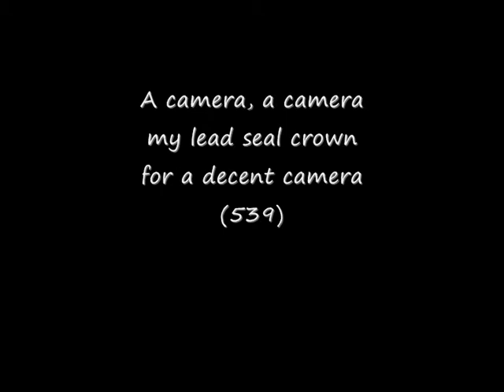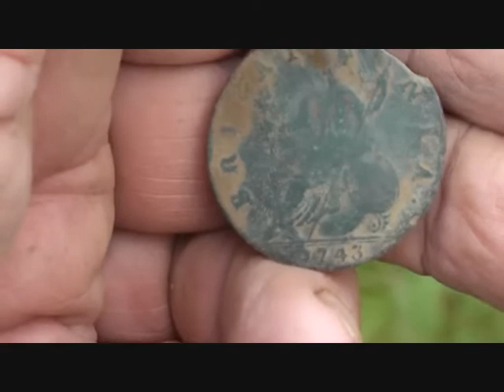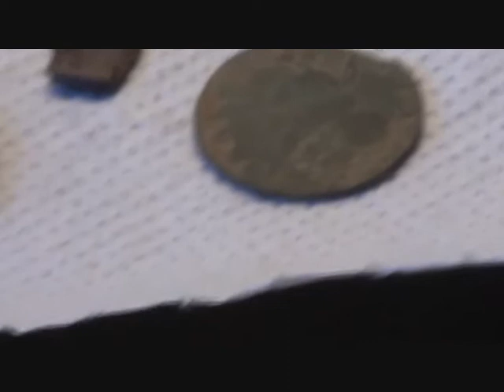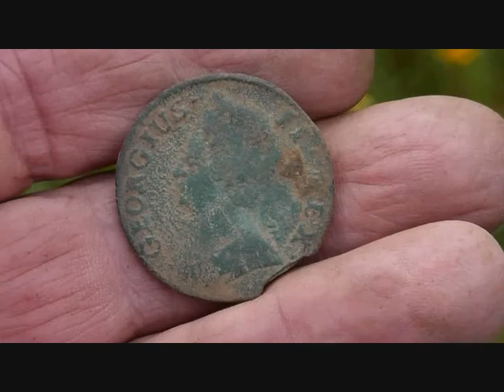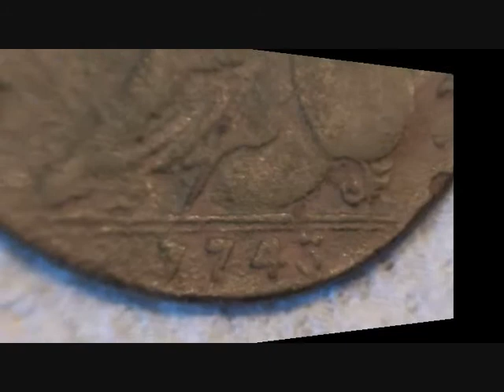Metal Detecting UK (539) XP Deus - 1743 George II Half Penny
An on-off sort of day .. rain ... sunshine .. rain again .. camera worked .. camera didn't work .. frustration rules .. still I got a nice 1743 George II Half Penny and a 1797 George III cartwheel penny and an 1814 Russian lead Flax seal .. and a bag full of lead loom weights from the flax mill ... thanks for watching .. please comment ..Ged